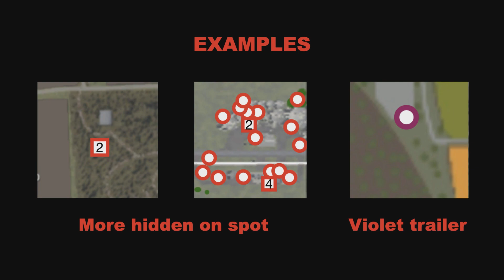FS22 Knieskoppsheim | Earn extra money | All 100 Collectables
This is a video that lists all 100 collectables on Knieskoppsheim, sorted by location to make it easier to collect them all. Commentary has been added to the subtitles, including coordinates of all collectables.

Farming Simulator 22 All collectables in the game with coordinates on Knieskoppsheim. Easy to find and earn extra money.

Use the map at the beginning of this video, or follow the full video to find all collectables.

Do you want some general info about collectables. Or some more tips and tricks.